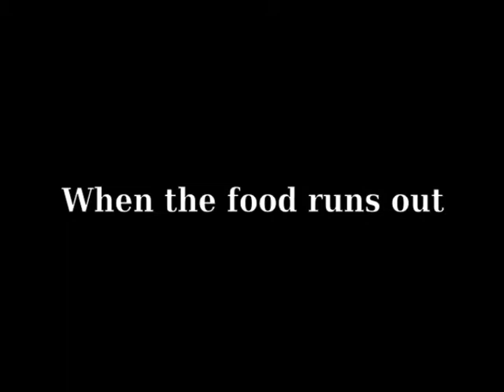Midnight Feast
Midnight Feast the interactive storybook.

To be released on the App Store for iPads on July 30th.